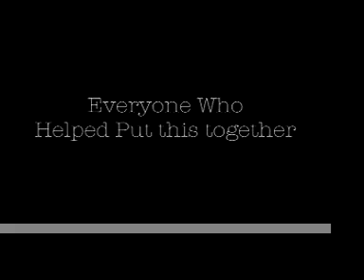Cease-2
This is my second video that I ever shot...At del state, me and lil dereck...